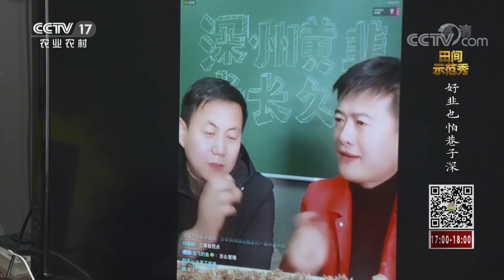好“韭”也怕巷子深！家常黄韭如何栽入盆栽中，变身盆景打开高端致富路！ | CCTV「田间示范秀」20210311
本期节目主要内容：种植黄韭十年的张向松终于迎来了黄韭收获的季节，但是因为受新冠疫情的影响，黄韭不仅销售难，销售渠道也很单一。他家里已经烂掉了一千多斤的黄韭，损失了近一万元。为此，他向栏目组求助。